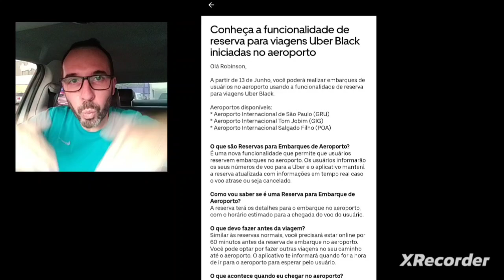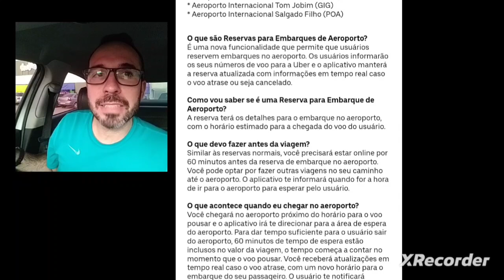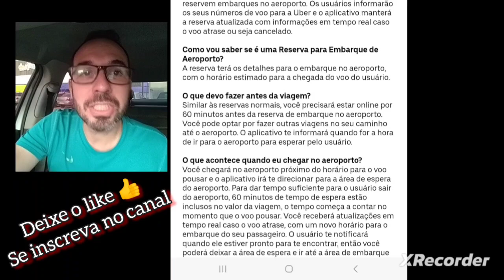Fim da fila no aeroporto para uma categoria! 🤔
Isso vai ser uma doidera no início, e depois vai virar uma porcaria.